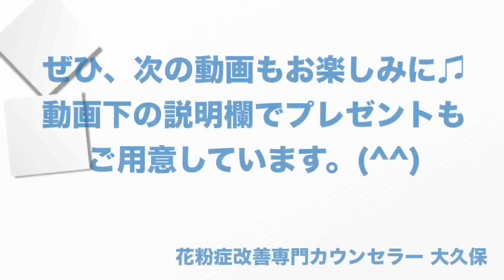花粉症の遺伝性 発症率２倍には原因がある！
今なら無料で花粉症改善カウンセリング動画をプレゼント！
プレゼントを受け取りたい方ははline@に登録して下さいね。

◆お金と時間を無駄にしない！花粉症改善法を紹介します。

※YouTubeからメールが届きます。

※気軽に友達リクエストしてくださいね。

※日々、情報発信・情報更新しています。

　お返事させて頂いております。(^^)

■大久保 先（おおくぼすすむ）

■経歴

○20代：北米大陸を４ヶ月間かけて車で縦横断。また、オーストラリア大陸をバスで一周。
他にも、ロシア、フィンランド、コスタリカなどをホームステイをして過ごす等、世界中を旅することにハマる。
○30代：人生を謳歌したので、しばらく惰性で生きる。

○昨今：自身の体験を土台にしたカウセリングを軸にしたビジネスを始める。

■体験談

私は花粉症がひどく、何とかならないものか困っている時に、花粉症改善カウンセラーの養成講座を見付けました。

その講座は、免疫機能を望ましい状態に育て上げるというものでした。

「なんだそりゃ！そんなこと本当に出来るのかな？怪しいなぁ。
…でも もし本当に出来るならこれは面白いぞ」と思い、ダメ元で受講。

受講後の最初の花粉症シーズンでだいぶ改善されてることに気付き、その次の年のシーズンにはまた更に改善されてることが分かりました。以前よりも、症状は10分の１くらいの軽さになり、楽になりました。

その時に「これは凄い！これなら世の花粉症で苦しんでる人達に喜んで貰えるぞ！」と一念発起し、花粉症改善カウンセラーになる為の準備を開始。
こらまでの自身の体験をベースにした独自のカウセリング手法により、同じように花粉症に悩み人を一人でも救うべく、個人ビジネスを開始。現在に至る。

花粉症は本当に苦しいものですよね。

その改善方法が本当はあるのに、治されないままで、苦しい思いをし続けてる人達に、
なんとか私のように楽になってもらいたい！と思い、私は自分のカウセリング技術を公に
情報発信することにしました。

苦しかった鼻づまりがなくなり、目の痒みが消え、春が憂鬱な季節と思うのではなく、
春の訪れが楽しみになってもらいたいのです。

ですがその為には、正しい情報、知識が絶対に必要なのです。
花粉症が良くなって、毎日がスッキリ過ごせるのって本当に良いものですよ。

嬉しくなっちゃって朝からウキウキしてしまいます。

是非、悩んでばかりいないで、あなたも私の情報に触れてみて頂き、
花粉症が改善されることを思い切り期待して、スッキリと解放された喜びの毎日を自ら掴んで欲しいと思います！

花粉症改善専門カウンセラー　大久保先

◆お金と時間を無駄にしない！花粉症改善法を紹介しています。